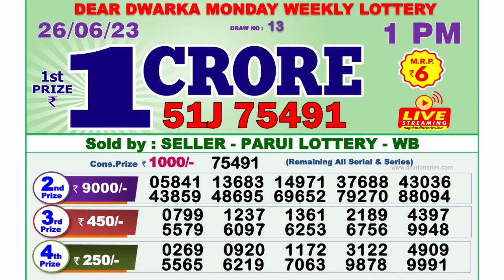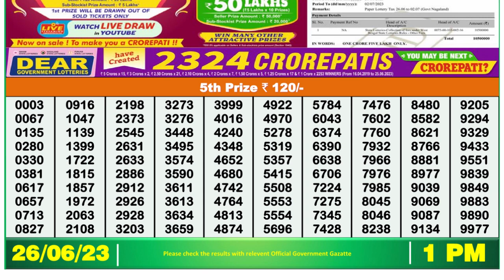Nagaland Lottery Sambad Live 1pm 26.06.23